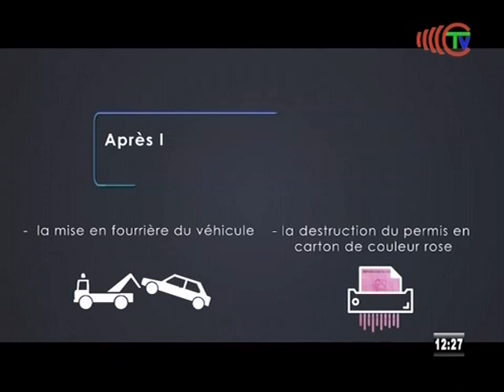Bloque publicidad Tele Congo 20-5-2.022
Grabado de Hotbird 13...